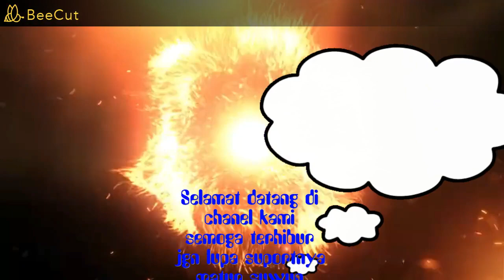keluargacemara menikmati kebersamaan ahkir tahun 2022